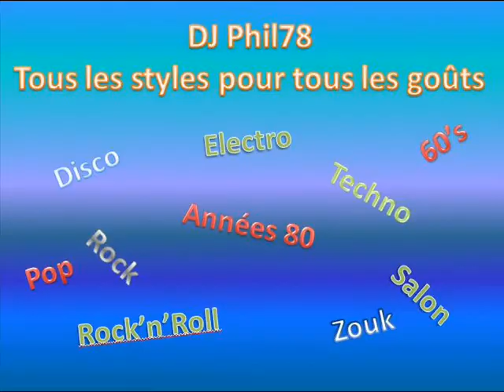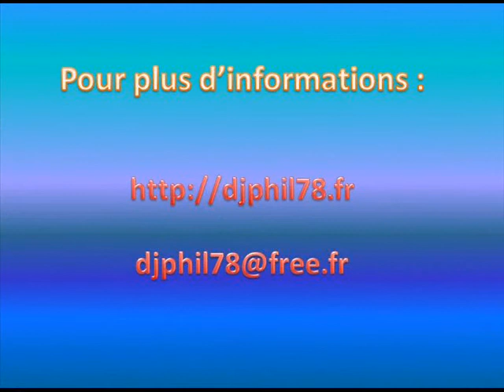DJ PHIL78, la soirée 120% gagnante !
Un anniversaire, un mariage, une fête associative, un soirée privée, une soirée étudiante ou encore un rallye dansant ? Une solution clé en main : DJ Phil78 ! 1200 watts de son en standard et 4000 watts de lumière. Du disco à la techno en passant par le rock'n'roll ou les années 80, DJ Phil78 c'est tous les styles pour tous les goûts.